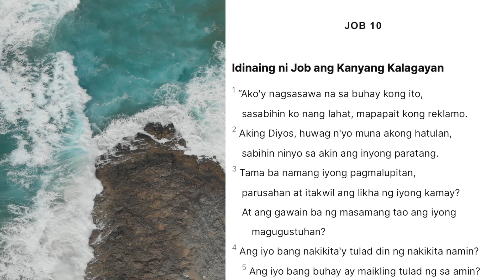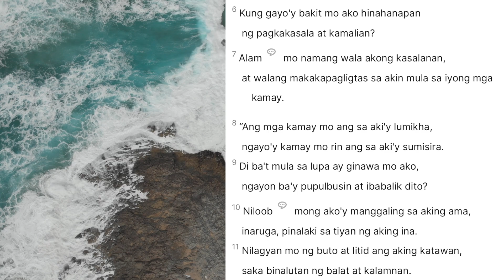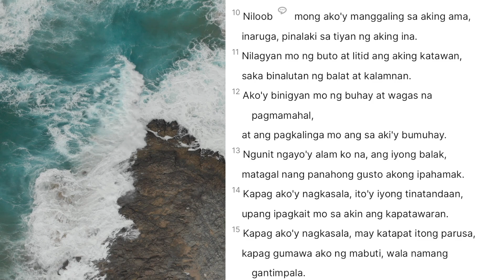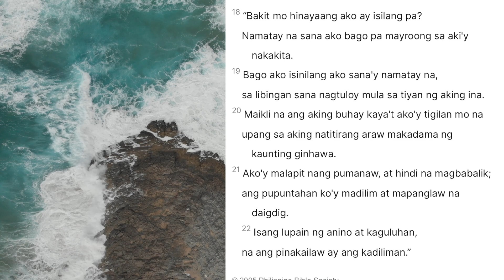JOB 10 | Idinaing ni Job ang Kanyang Kalagayan | Tagalog Audio Bible Reading Lumang Tipan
JOB 10
Idinaing ni Job ang Kanyang Kalagayan
✝️ Salvation is a gift from God, and comes through believing in Jesus and Jesus alone.

📖 In John 14:6, the Bible tells us very clearly that Christ is the only way to God and eternal life, and in Romans 10:9–11, the Bible tells us how to be saved and have eternal life: Believe in our hearts that Jesus died for our sins and was raised from the grave, and confess with our mouths that He is our Lord and Savior.

To accept Christ into your life and be saved, please say this salvation prayer. “Heavenly Father, thank You for Your love for me, for sending Jesus Christ to die on the cross for all my sins. His precious blood washes me clean. You raised Him from the dead. He’s alive today. And I thank You Father because all my sins are now forgiven. I’m righteous by the blood. I’m under God’s favor. And I thank You Father that surely goodness and mercy will follow me all the days of my life from this day forth. In Jesus’ name, Amen.”

Ka-DeLight, if you have made the decision to surrender your life to the Lord, pray this prayer and believe in your heart and you will be saved. Get right with God now because you never know what tomorrow brings.

If you have been moved by the Holy Spirit to support and donate to this Fundraising and Advocacies: Loaves and Fishes

📷 : iPhone 11 and Canon t3i
📲: Garage Band, iMovie, Keynote
🎙: Shure MV51